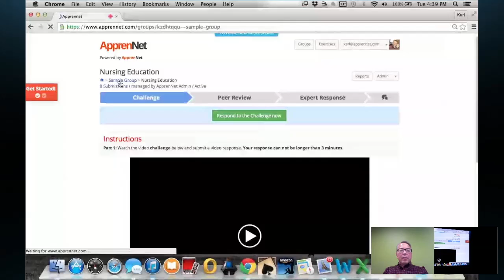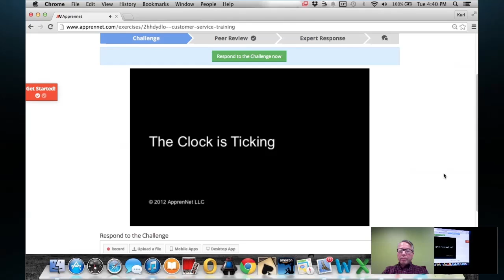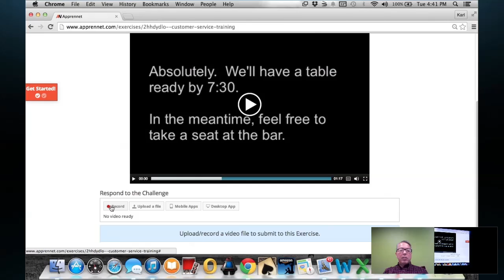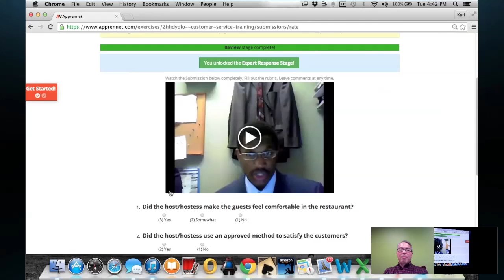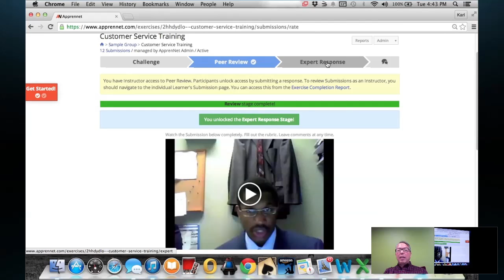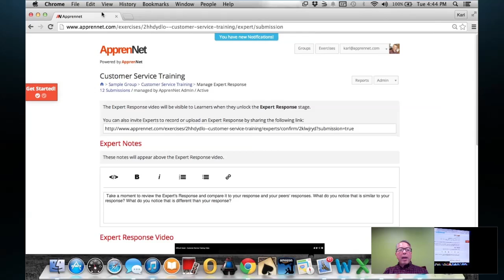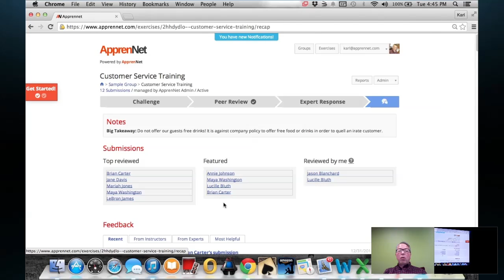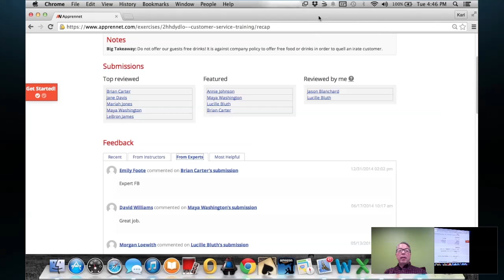eLearnChat 152: Karl Okamoto, ApprenNet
This episode brings you Karl Okamoto, CEO of ApprenNet.com (Apprentice Network), a new and exciting scenario-based collaboration and training tool that uses crowd-sourcing to elicit engagement and loyalty while achieving great results.